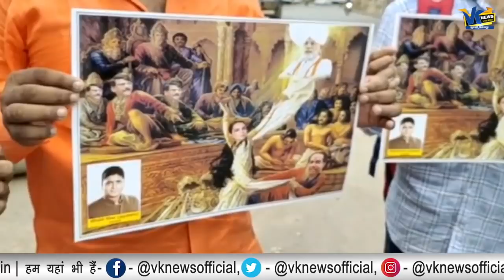कंगना के 'चीरहरण' के पोस्टर देखकर तिलमिलाई शिवसेना-कांग्रेस, सोनिया को दिखाया धृतराष्ट्र!